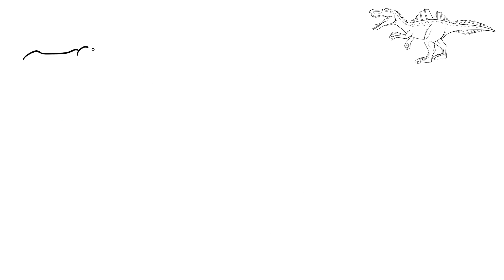How to Draw Ichthyovenator dinosaur from Jurassic World Dominion Mattel Easy Step By Step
This dinosaur is a reproduction of a toy from Mattel.

Ichthyovenator, also known as "Fish Hunter", is a genus of theropod dinosaur that lived in what is now Laos during the Early Cretaceous period. This dinosaur is known for its long and slender snout, which is believed to have been an adaptation for hunting fish. If you're a fan of dinosaurs, you might be interested in learning how to draw Ichthyovenator. On this page, we'll teach you how to draw this fascinating dinosaur step-by-step in an easy-to-follow manner. Whether you're an aspiring artist or just looking for a fun activity, our tutorial will help you create your own impressive Ichthyovenator drawing.